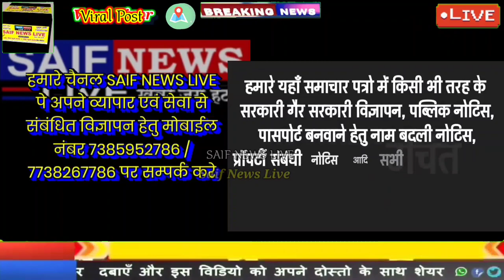कर्नाटक कॉलेज से वायरल हुए हिजाब के विवादित वीडियो ने कर्नाटक सरकार की खोली पोल देशभर मे मचा हड़कंप